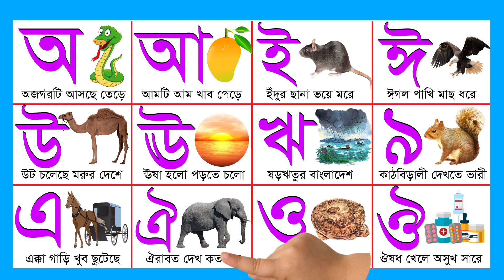স্বরবর্ণ- আ ই ঈ উ ঊ ঋ এ ঐ ও ঔ-অ'য় অজগর-Bangla Bornomala-learn bangla varnamala-বাংলা স্বরবর্ণ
স্বরবর্ণ- আ ই ঈ উ ঊ ঋ এ ঐ ও ঔ-অ'য় অজগর-Bangla Bornomala-learn bangla varnamala-বাংলা স্বরবর্ণ-Esopori-এসোপড়ি

A for Apple B for Ball,ABC Phonics Song for Children,Nursery Rhymes for Kids,

Phonics Song,A For Apple, ABC Alphabet Songs with Sounds for Children,

A for Apple b forBall, Alphabets abcd song,nursery rhymes,abcd songs,Alphabet Song,abc phonics song